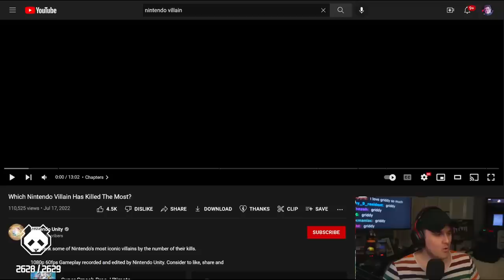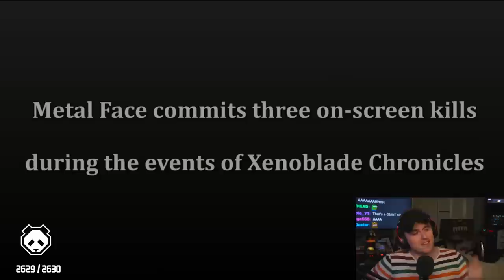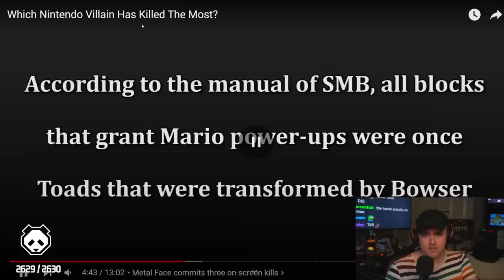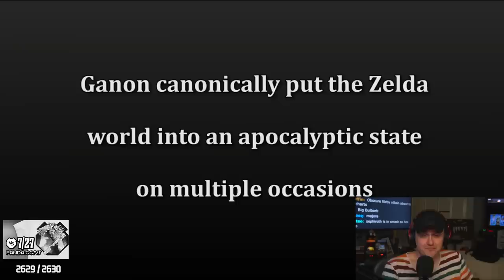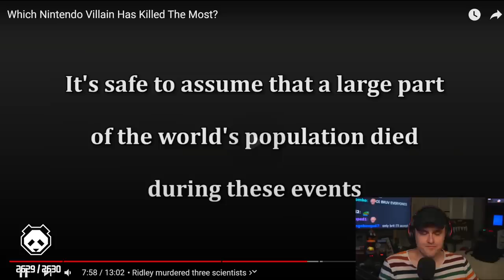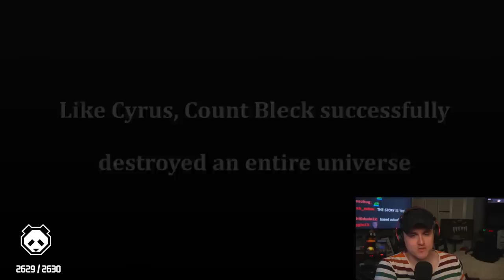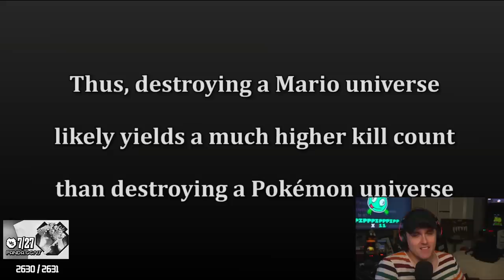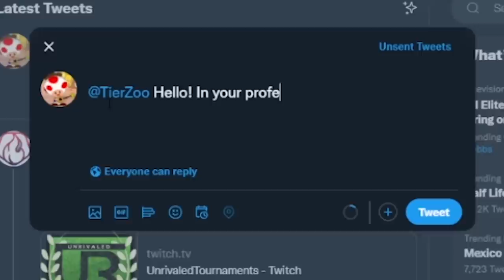Nintendo went TOO far...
Coney learns that Nintendo doesn't actually make family-friendly games and learns that these antagonists have done some unspeakable deeds... Notable characters such as Super Mario Bros. lovable Bowser, The Legend of Zelda's notorious Ganondorf, and more have kill counts beyond our comprehension. What have these characters done? Did Nintendo go TOO far letting these villains commit essentially kid-friendly genocide?